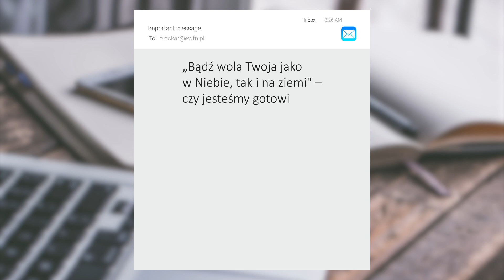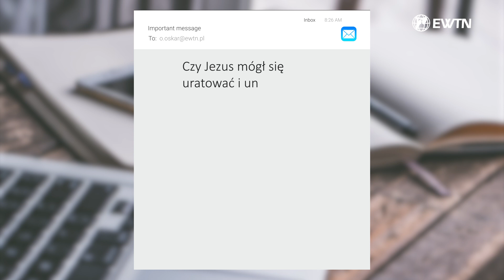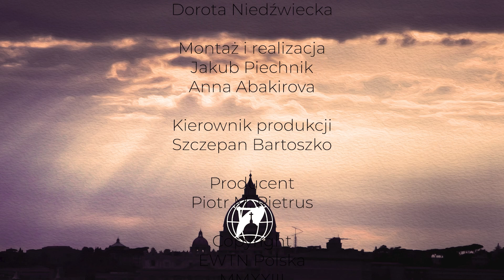Czy Jezus mógł uniknąć krzyża? | Odc. 18 | Jest pytanie - jest odpowiedź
00:00 „Bądź wola Twoja jako w Niebie, tak i na ziemi" – czy jesteśmy gotowi na przyjęcie boskiej woli tutaj na ziemi, w życiu doczesnym?
09:41 Czy Jezus mógł się uratować i uniknąć ukrzyżowania?
17:18 Co Ojciec sądzi o kryzysie powołań?
Masz pytanie dotyczące wiary i nie umiesz znaleźć na nie odpowiedzi?

➤ Tradycyjnym przelewem:
EWTN Polska | Telewizja Wiekuistego Słowa | Oficjalny kanał